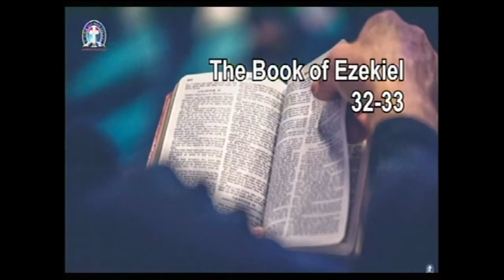AN APPOINTED MINISTER FOR AN ASSIGNED MINISTRY By Pas W F Kumuyi